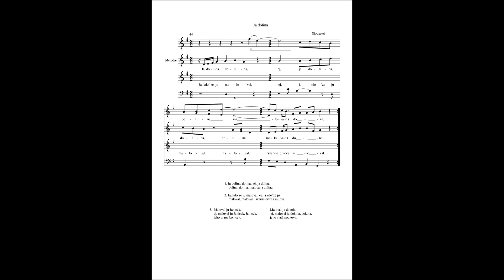Ja dolina - Slowakei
Volkslied aus der Slowakei

-  3/2tel Takt
Mit 3-stimmigem Satz